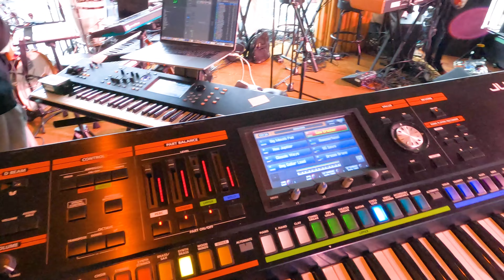MINI TOUR STARTS | VLOG 29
This is a VLOG of the first show of this Mini Tour Im on with Ms.Lauryn Hill in NYC.. We ran into a couple hiccups but things managed to workout in the end.. I was able to get a small portion of the show in the vlog as well.. It was fun!!